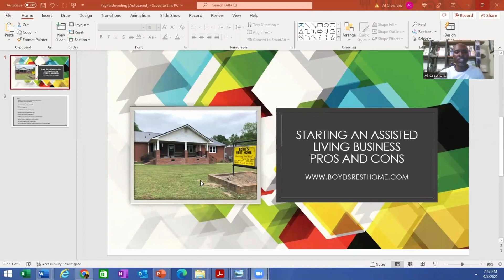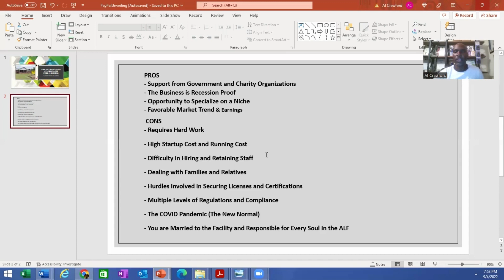Starting An Assisted Living Business || Pros & Cons Of Assisted Living Business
In this episode, I will discuss the Pros & Cons Of Assisted Living Business.

Start a Crypto IRA - ITrustCapital

Business credit card with no hard inquiry via Capitol On Tap Business Credit Cards:

Invest in Crypto -Coinbase

Establishing Business Credit: 👉

Nav Business Boost - Easy way to start building credit. Business owners will have their Nav.com monthly plan payments reported to major bureaus — Dun & Bradstreet, Experian, and Equifax

The reusable, eco-friendly notebook (The Rocket Book Fusion):